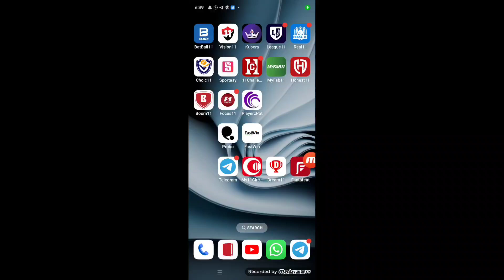Rush App Me Fantasy League Kaise Khele || Rush App Fantasy League Game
rush app fantasy league
rush app fantasy league kaise khele
rush app me tournament kaise jeete
best fantasy app no withdrawal charges
fantasy app winning trick
best tds free fantasy app
rush app tournament gameplay
rush ludo grand tournament kaise khele
how to win rush ludo tournament
rush app ludo tournament trick
rush app me tournament ka paisa kaise nikale
rush app me 1 rank kaise laye
how to play fantasy league in rush app
rush app me fantasy league kaise khele
fantasy league in rush app
sportsy fantasy app withdrawal tds
cricket fantasy app free contest
cricket fantasy app 2023
cricket fantasy app free bonus
rush app best gt rank
rush app fantasy
rush app par fantasy league kaise khele
winzo me fantasy league kaise khele 2023